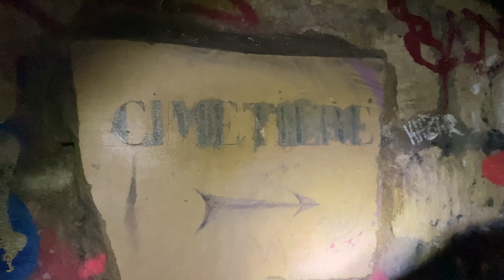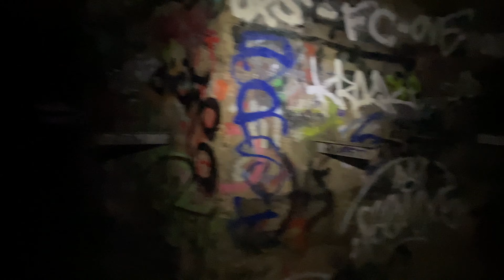CRACHER DU FEU DANS LES CATACOMBES INTERDITES !!!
🔥 Cette vidéo a été réalisé par des professionnels ! Ne reproduisez pas ça vous-même !

⚠️ Les lieux ont été respectés, toutes les mesures ont été prises pour minimiser les risques.

🙏🏼 Merci à Baptiste qui nous a guidé tout au long de cette journée, à Valentin pour le cadrage et l'autre Valentin pour s'assurer de la sécurité.